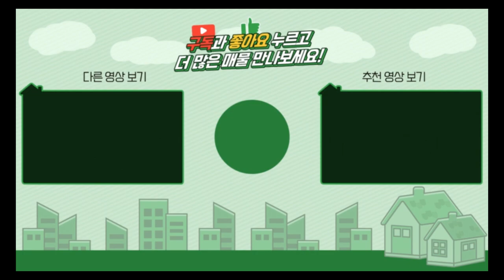양평전원주택매매 또는 전세 / 매매3억6500만원 / 옥천면 가장인기좋은 지역의 3억대 아담한 전원주택 급매건 / 양평급매물 / 대원부동산 230412-1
▶ 매물번호 : 230412-1
▶ 중개대상물종류 : 단독주택
▶ 거래형태 : 매매
▶ 가격 : 3억 8천만원---3억6500만원으로 인하
▶ 입주가능일 : 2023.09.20 이후 협의가능
▶ 소재지 : 경기 양평군 옥천면 신복리
▶ 토지면적 : 334㎡(101평)+도로지분, 건축면적 : 주택 96.3㎡(29.1평)+주차장 29.37㎡(8.88평)
▶ 용도지역 : 보전관리지역
▶ 건축구조 : 일반목구조
▶ 총층 지상/지하 : 지상 2층
▶ 방수/욕실수 : 방 2개 / 화장실 2개
▶ 방향 : 남향
▶ 난방 : LPG가스보일러
▶ 사용승인일 : 2020년10월06일
▶ 주차대수 : 1대
▶ 기타시설 : 지하수, 정화조

사무소명칭/대표 : 대원공인중개사무소 / 대표 김대원
중개사무소 등록번호 : 제 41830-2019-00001 호
사무소위치 : 경기 양평군 양평읍 중앙로 107 3층 301호